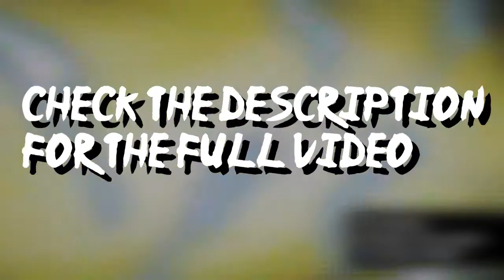This Is My Biggest Hater